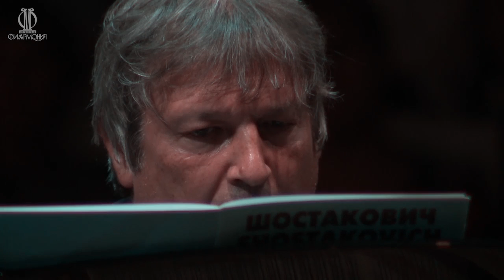Boris Berezovsky & Dmitry Masleev: Shostakovich — Concertino for Two Pianos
Dmitry Shostakovich — Concertino for two pianos
Boris Berezovsky, Dmitry Masleev — piano

Live from Tchaikovsky Сoncert Hall, 10.09.19, Moscow Philharmonic Society.

Дмитрий Шостакович — Концертино для двух фортепиано
Борис Березовский,  Дмитрий Маслеев

Запись концерта в Концертном зале Чайковского Московской филармони.
10 сентября, 2019.